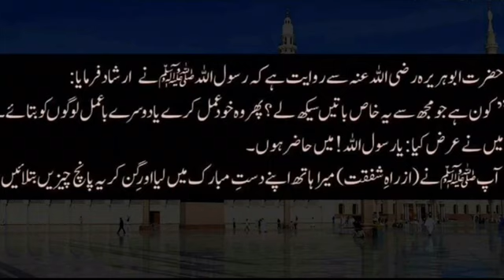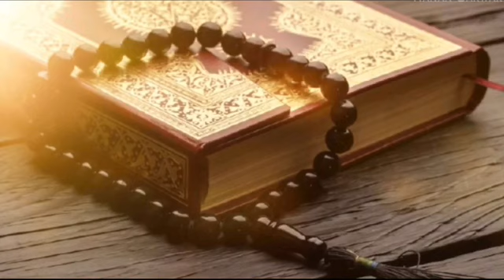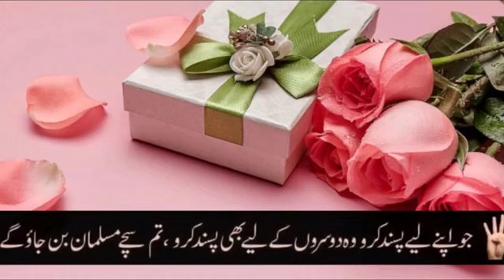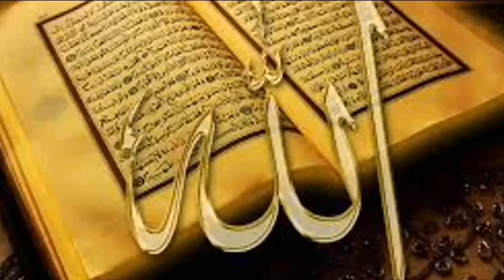5 Life Changing Advices of Prophet Muhammad ﷺ Beautiful Hadees in UrduHindi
Life with QURAN and ISLAM

instagram id            islamquranand
Facebook id            Quranand Islam